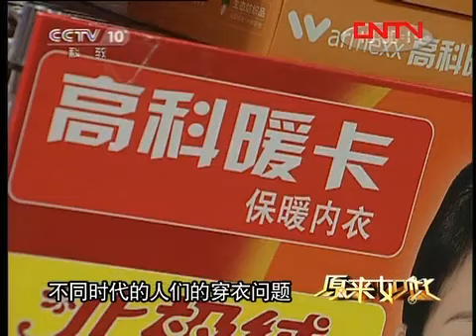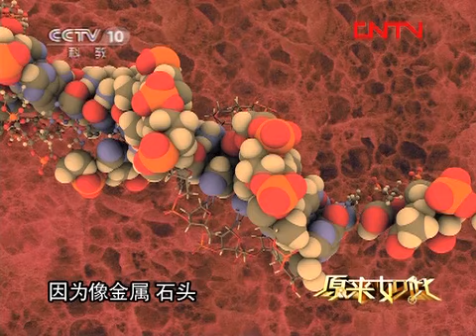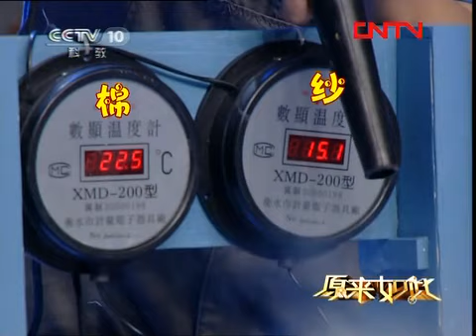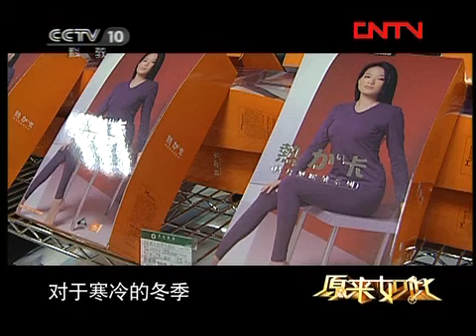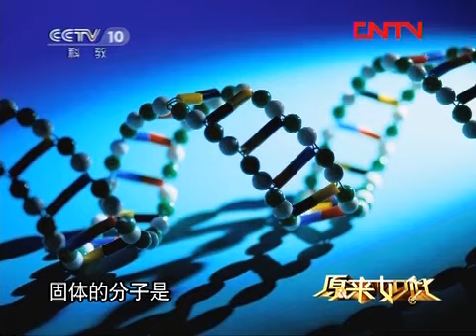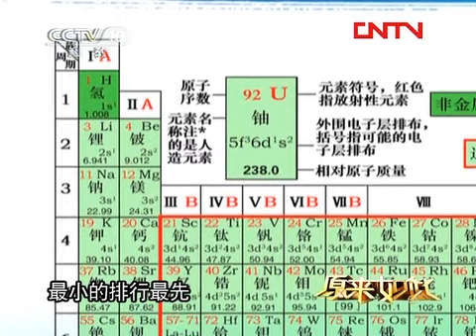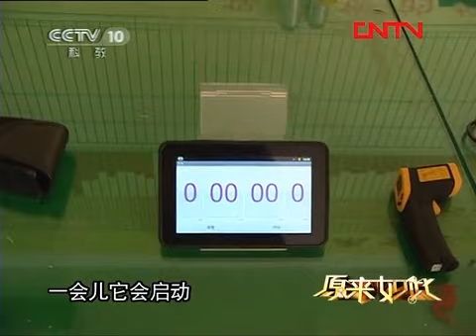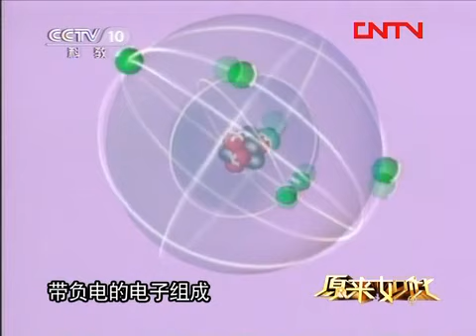原来如此 《原来如此》 20120109